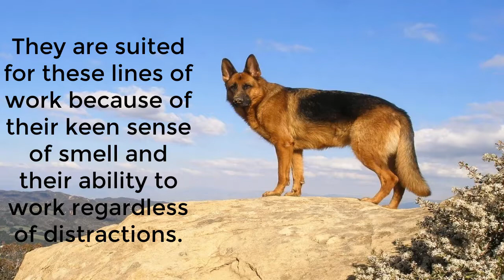German Shepherd Dog common facts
The German Shorthaired Pointer (GSP) is a medium to large sized breed of dog developed in the 19th century in Germany for hunting. A versatile hunting breed, being an all-purpose gun breed of dog suitable for both land and water, it is streamlined yet powerful with strong legs that make it able to move rapidly and turn quickly